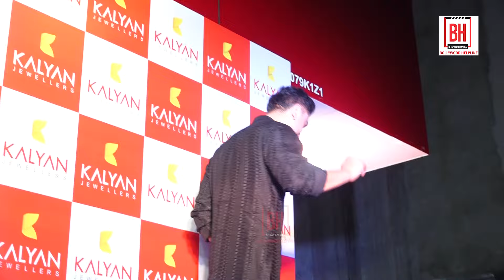Ranbir Kapoor React Paps 🔥🤪| RK SPOTTED AT Kalyan Jewellers Showroom Launch In Andheri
Ranbir Kapoor At Kalyan Jeweller's Showroom Launch In Andheri